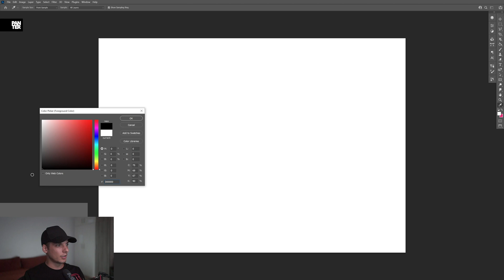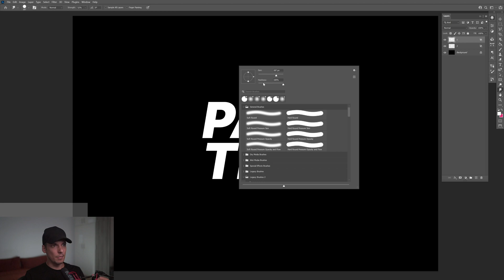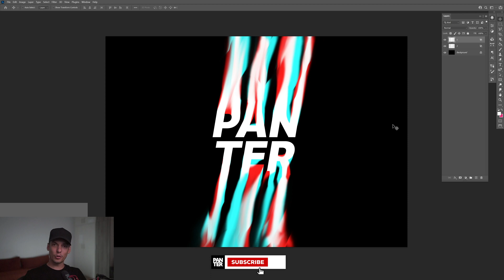Liquid Text Effect - Adobe Photoshop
I tried another liquid effect with a different technique that get's you a little less flexibility because we only work with he RGB channels in the layer properties. In this example I will show you a 2 color variation example that is simple and effective.